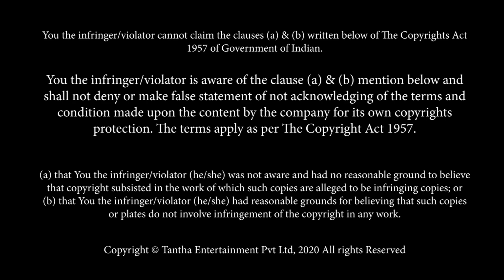Eikhoigee Ngamkhei | Official Audio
Academy of Film Music *AFM), Manipur's
Singer: Khuleshori Gurumayum
Lyrics and Music: Yumnam Suren Wangkhei Tokpam Leikai
Producer: Gurumayum ongbi Memton Devi